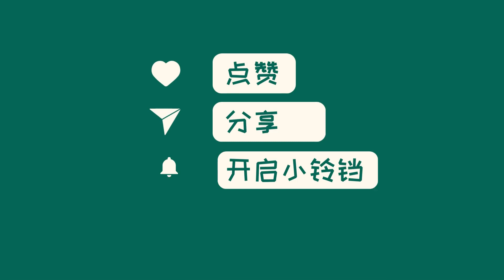中国新闻07月26日12时：联赛杯：迈阿密国际4-0两连胜晋级32强！梅西首次首发2球1助攻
北京时间7月26日中北美联赛杯小组赛第二轮，迈阿密国际主场4-0大胜亚特兰大联，梅西首发贡献2球1助攻，晋级32强淘汰赛！迈阿密国际凭借梅西的进球和助攻，取得两连胜，顺利晋级。梅西的首发首开纪录，22分钟完成梅开二度，表现出色。尽管阿尔马达错失良机，但整场比赛迈阿密国际控制局面。中北美联赛杯每个小组只有3支球队，只有前两名可以晋级，迈阿密国际已经确定晋级淘汰赛。这场比赛将成为他们晋级征程中的一个精彩回顾。